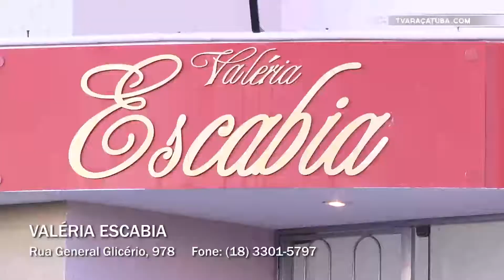Shop A - Valéria Escabia